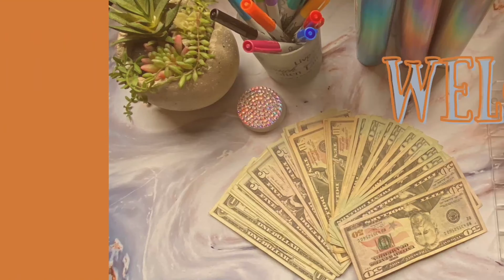Unboxing Happy Mail #3 | 500 Subscriber Giveaway Announcement | @BlackNBlue10_4 | Bling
It’s my birthday baby🎂🥳🎁🥳🎈

In today’s video I unbox my Happy Mail that I purchased from Errika (Making It Bling by Errika) I also announce my 500 Subscriber Giveaway details.

🩷Leave a comment stating your budgeting journey                   highlight.
🌸Lastly add BLING to your comment to be entered.

Contest runs from Wed Sept 27, 2023 to Thurs Oct 5, 2023🩷

Winner will be announced on Friday Oct 6, 2023🌸

I’m happy to say that this is an international giveaway so all are welcome to enter🩷

Bling items mentioned can be found at